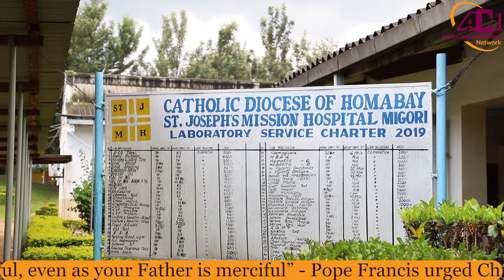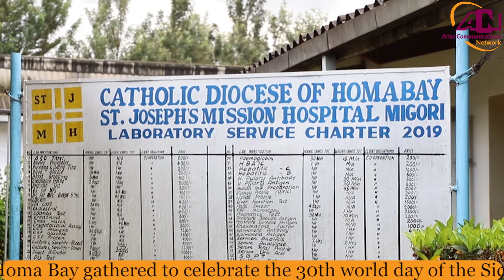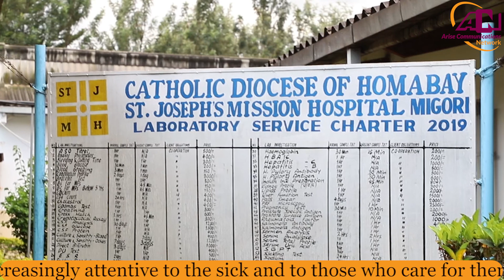Pope's Message on the 30th World Day of the Sick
Pope's Message on the 30th World Day of the Sick read to medical practitioners at the Catholic diocese of Homa bay, Kenya.